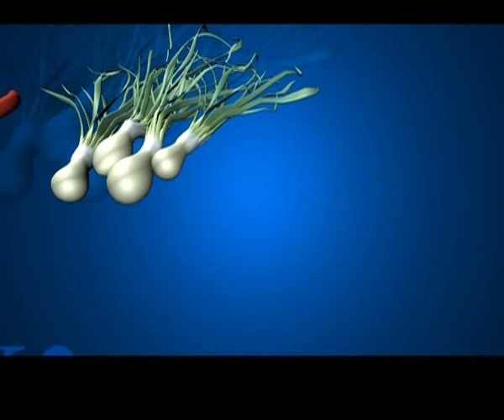Swad Beshumar Chef Irfan & Gurmeet - Sangri ki Shaami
Swad Beshumar  is a Food Show - Hotel Hilton ..ITV